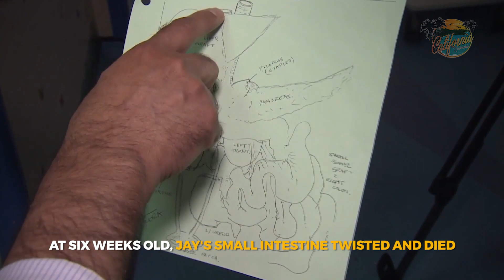Little Miracle: Young boy dubbed 'super-human' after receiving life-saving operation HD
Little Miracle: Young boy dubbed 'super-human' after receiving life-saving operation
By Abigail James (CALIFORNIA NETWORK)
4/25/2018